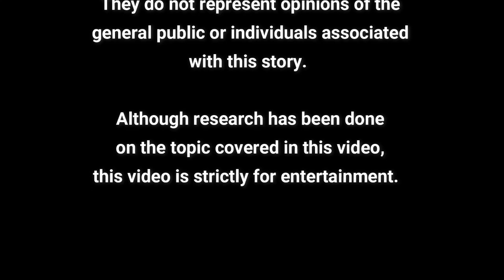The Yoga Sutras of Patanjali: Part 4: Sutras 30-34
Want to help out our friends?  Make sure to check out their channels: